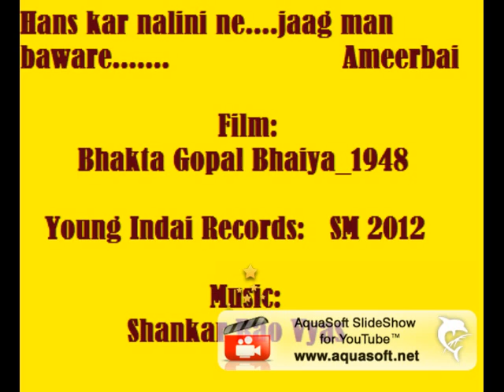bhakta gopal bhaiya 1948 jaag man baware ameerbai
1948_Bhakta Gopal Bhaiya_06_Hans kar...Jaag man baware_ameerbai_ramesh gupta_shankar rao vyas